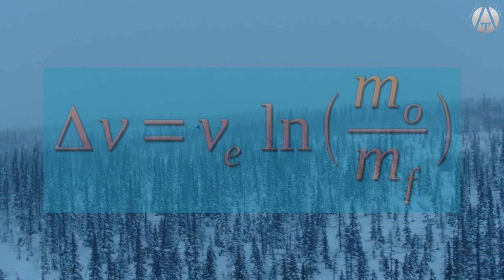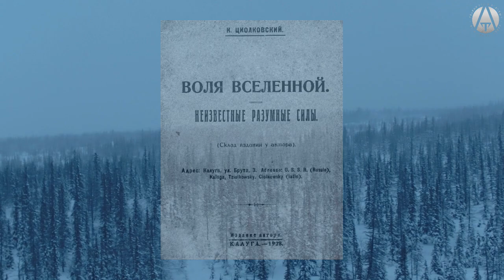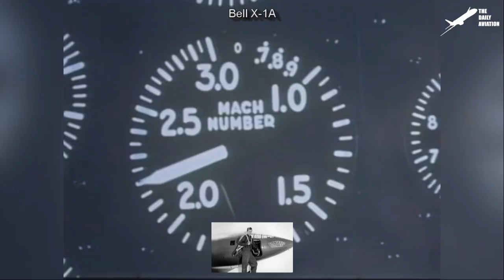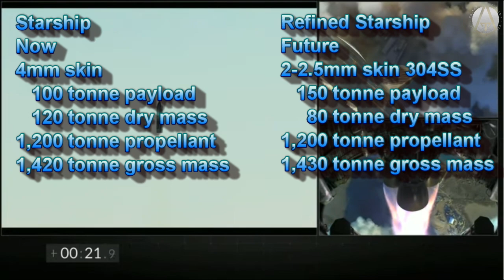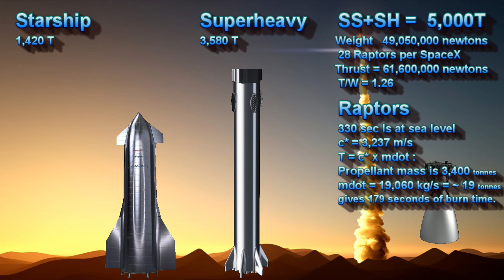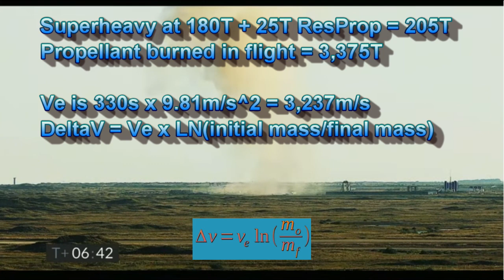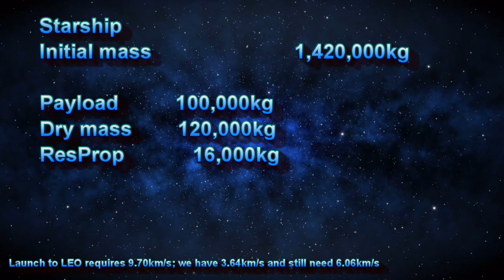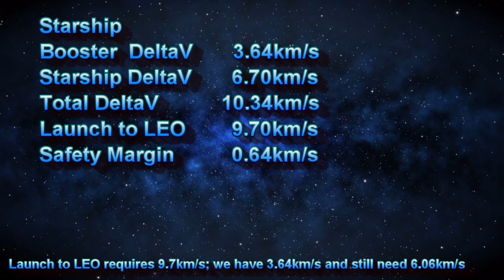Starship EarthLaunch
What is the largest rocket we could possibly launch from Earth?
And how can we run the equations to know?
The Terran Space Academy walks you through everything you will need to know to be able to understand how Superheavy and Starship work together to get 100 tonnes into orbit, and how to evaluate your ideas and designs to make sure they are viable.
A deep understanding of the rocket equation is vital to space science and from its inception by the brilliant Konstantin Tsiolkovsky to it application to modern systems, we will work together to gain the knowledge we will need to succeed in the space industry.

Cloud Chaser

Artist: Spence